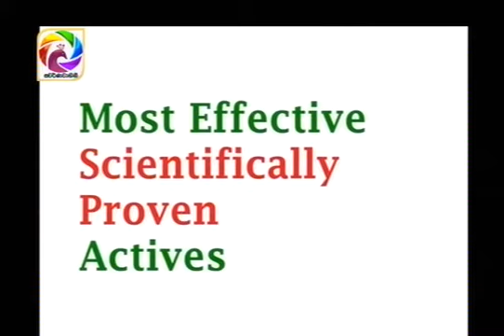Viana beauteEnhance Talkshow Swarnawahini (Episode 01)